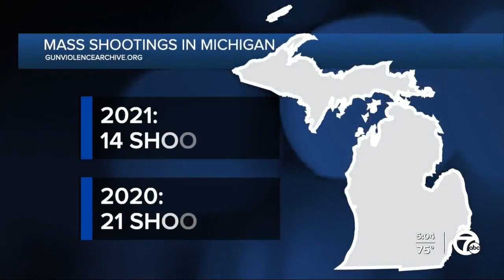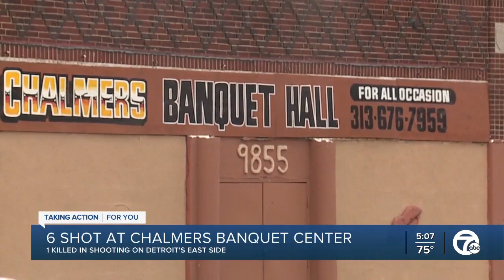Suspect arrested after 6 shot, 1 killed at banquet hall on Detroit's east side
Six people were shot and one person was killed at a banquet hall on Detroit's east side overnight.